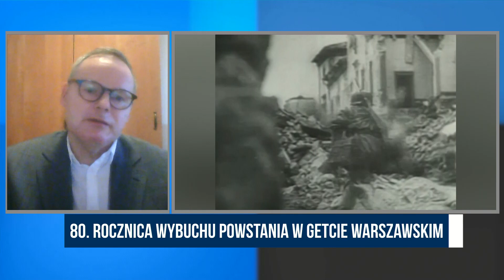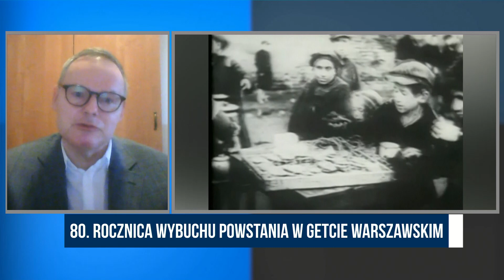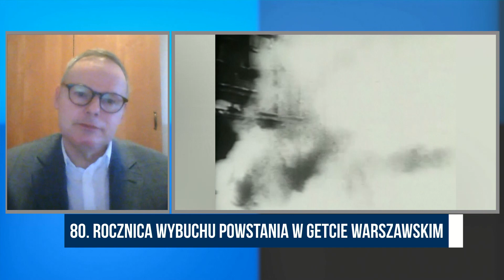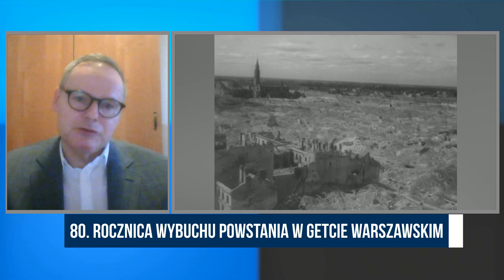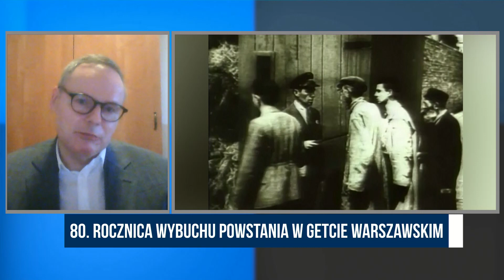Prof. Kopka: Okupant chciał wyeliminować elity polskie, i elity żydowskie | Republika po południu